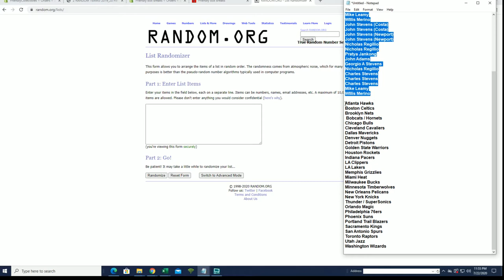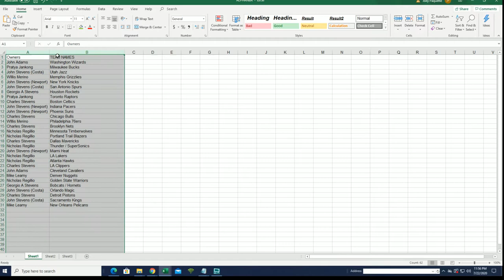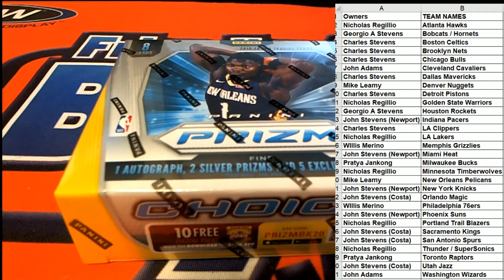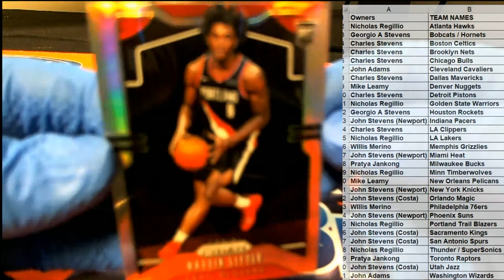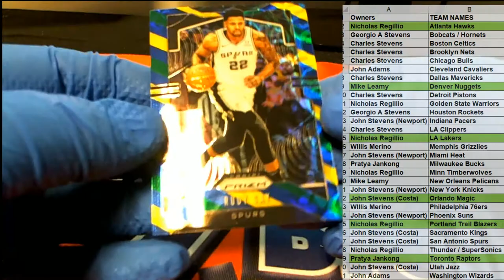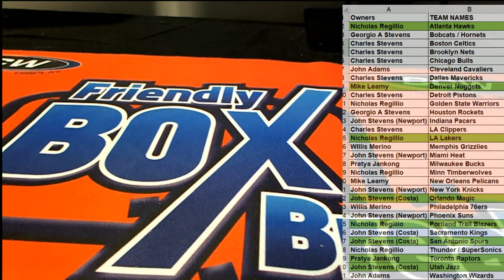2019 20 Panini Prizm Choice Basketball ID 1920CHOICEPRIZM534